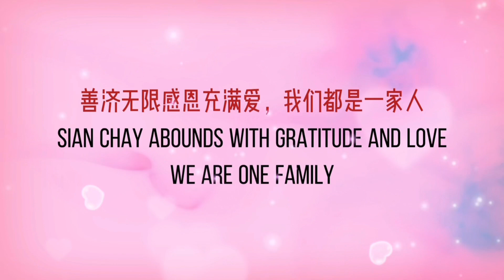❣️11月10日 善济歌舞团的舞蹈课程迎来了更多热爱艺术和慈善事业的小伙伴们的加入。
慈善事业
大爱同理
光明同行
共襄善举

❣️本周，善济歌舞团的舞蹈课程迎来了更多热爱艺术和慈善事业的小伙伴们的加入。

舞蹈老师—江倩，以她富有激情和专业的授课经验，为学员们打开了艺术与慈善的大门。

课程开始，江倩老师引领大家进行拉伸运动，确保每位学员在投入跳舞的热情之前，都经过了充分的身体准备。这一细致入微的热身过程不仅有助于提升舞者们的柔韧性，也为他们在学习过程中减少受伤风险，创造了更安全的学习环境。

在课堂上，学员们也充分展示了对舞蹈的热情，他们的参与和投入为整个善济歌舞团注入了更多生机和活力。

善济歌舞团非常开心看到越来越多的朋友加入，共同感受慈善和艺术的魅力。我们期待更多的人踏入这个充满热情和创造力的大家庭，体验共同为社会创造价值的喜悦。在这里，艺术和慈善相互交融，为社会奉献，为自己注入更多正能量。

🌟欢迎各个年龄阶段的朋友来报名参加！强烈建议来体验我们的善济歌舞班！

❤️如果您想了解课程详情，可以通过以下方式联系：
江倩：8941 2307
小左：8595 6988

🔸Wechat ID（微信ID）：
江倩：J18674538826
小左：zuo-0309

善济的信念：
有国才有家
家和万事兴
善与国同在
济与民同心

善济文化价值观：
宽容
慈悲
大爱
感恩
奉献

致力于打造新加坡为善良之都

善济全体同仁相信为人类服务是最好的工作。